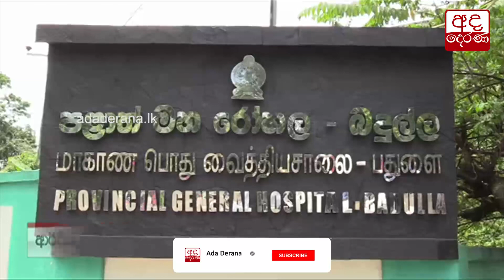පුවත් කෙටියෙන් - 2021.10.27